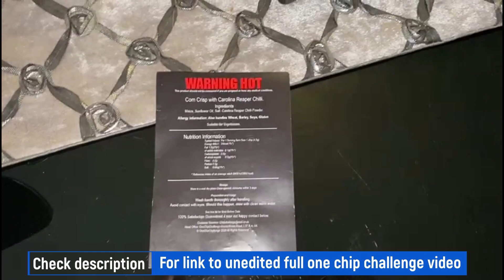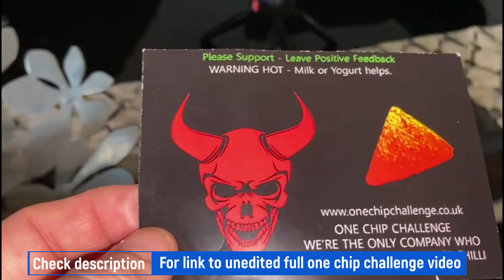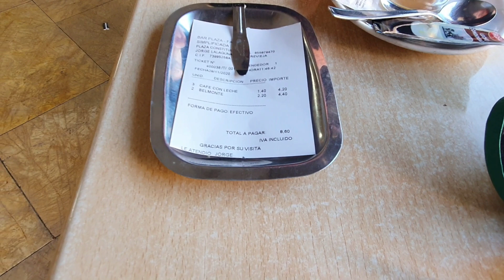Torrevieja Belen | Christmas Shop | 1 chip challenge | Weekend Vlog #11 | Expats in Spain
Quite a bit in this one!
We started with a torrential downpour Friday, visited the Christmas Shop, San Luis Saturday, completed a one chip challenge, and had braising steak for dinner.

Sunday sees us visiting the Belen / Nativity scene in Torrevieja, followed by Tapas for tea.

Find more information, links, maps/ locations, photos etc. on our